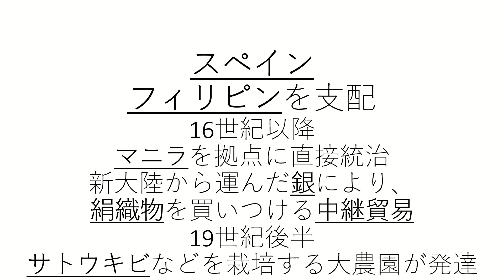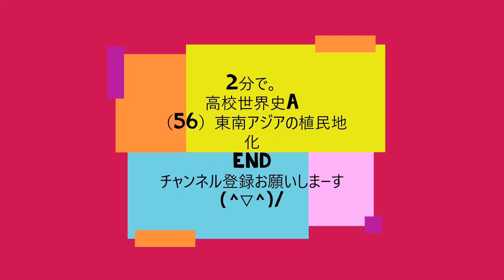2分で。高校世界史A（５６）東南アジアの植民地化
2分で。
高校世界史A
（５６）東南アジアの植民地化